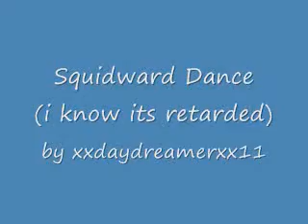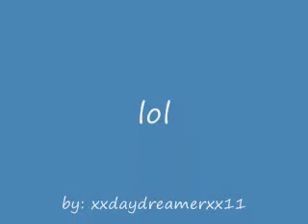Squidward Can Dance!! (THE REMIX)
LOL!! the song is That's What You Get by Paramore. i lol'd everytime i watched this.